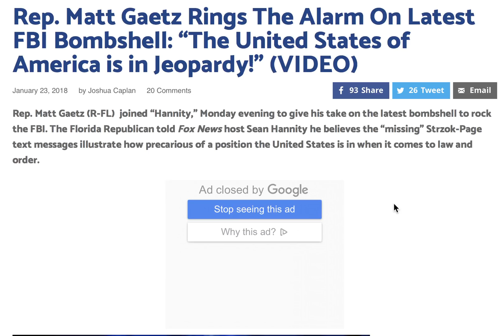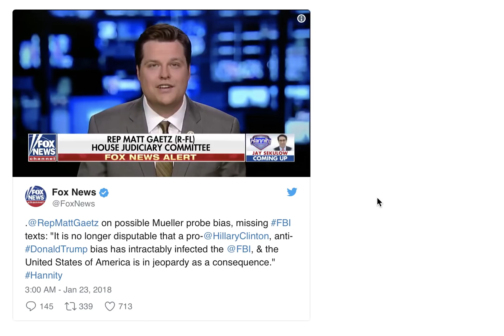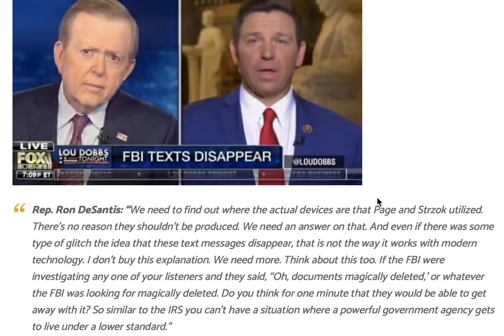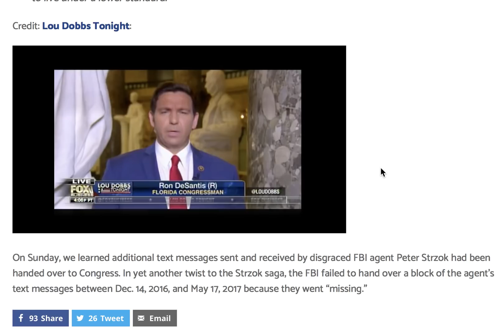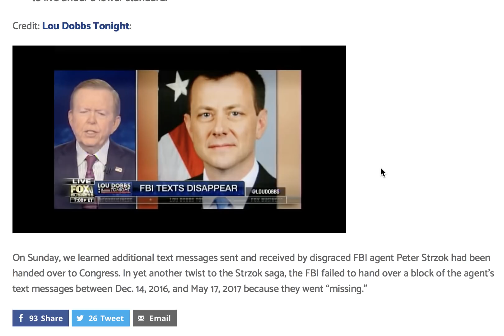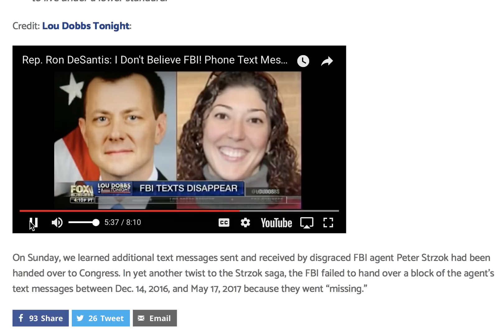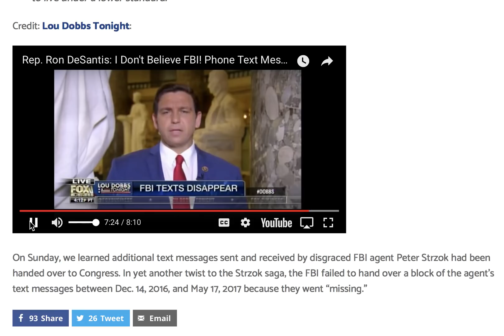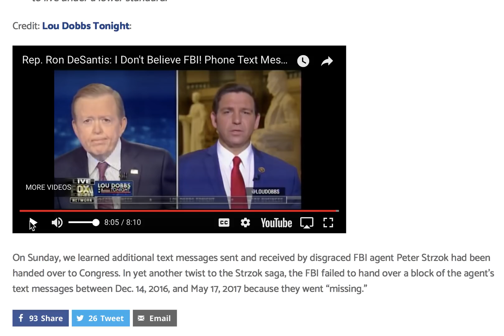REP MATT GATES & DESANTIS RING THE ALARM BELLS "AMERICA IN JEOPARDY!